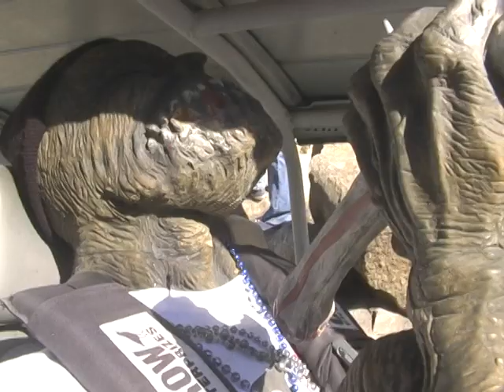Tinbenders Jamboree - Turkey Claw - April 25, 2009